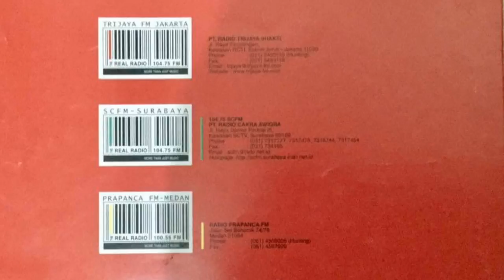Radio Trijaya FM - 104,75FM - The Real Radio - More Than Just Music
Radio Trijaya Shakti
Trijaya FM
The Real Radio - 104,75FM
More Than Just Music"

Kawasan RCTI
Kebon Jeruk
Jakarta Barat Indonesia